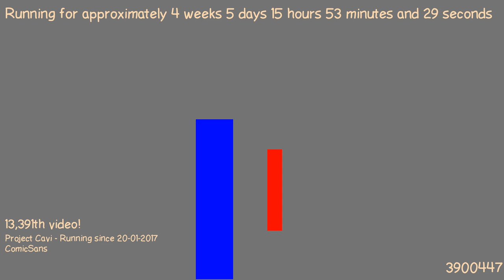1487858264 - Webdriver Cavi - O